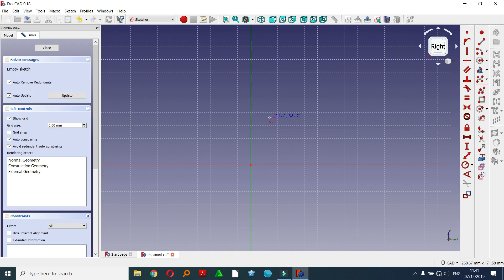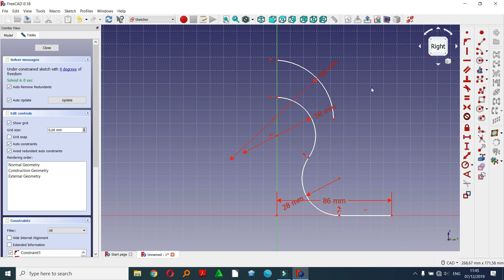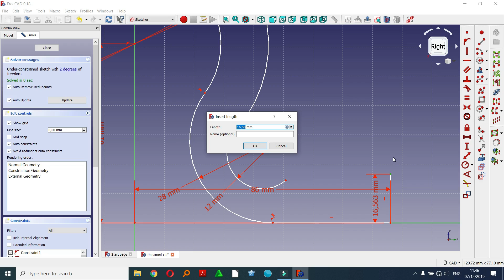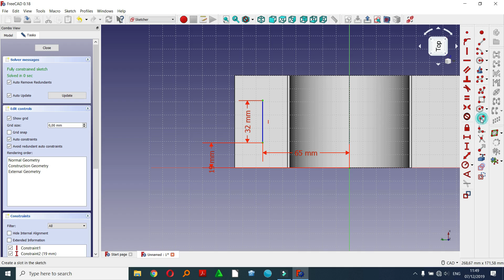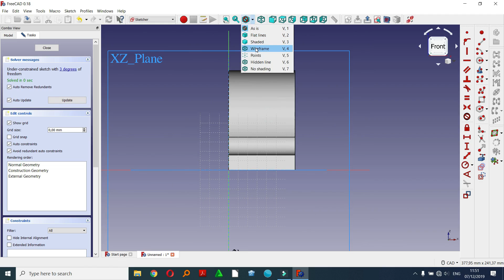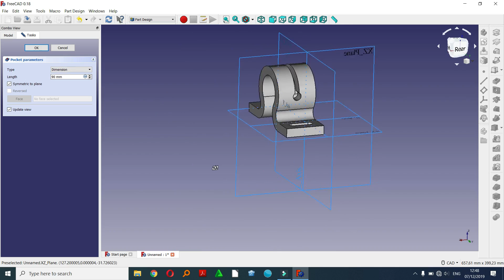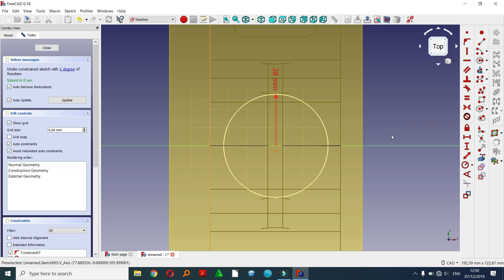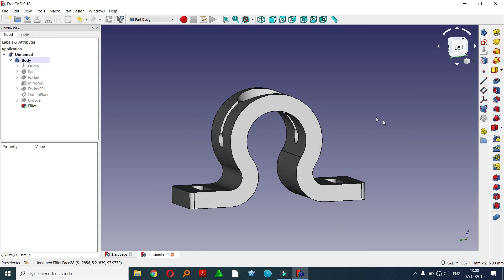FreeCad 0.18 - Create Model Practice 01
SUBSCRBE to my Channel... Hope you like the videos...
Model 01 create arc with extrude, slot, pocket across arc and sphere groove at the top...